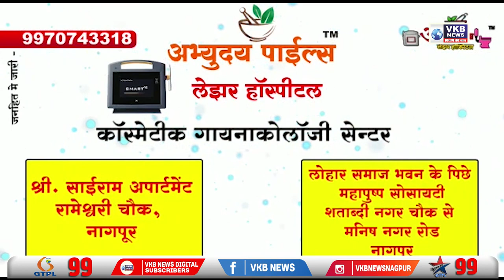सेना की नई भर्ती स्कीम के खिलाफ मुजफ्फरपुर में प्रदर्शन